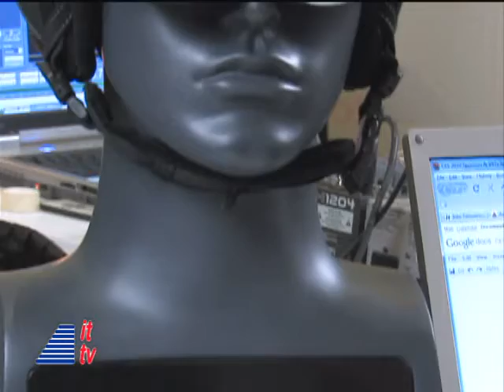CES 2010: Liquid Image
Dave Graveline interviews Melanie Pearson from Liquid Image. Into Tomorrow broadcasts from CES 2010, where we launched our 15th Year On The Air.  Distributed by Tubemogul.